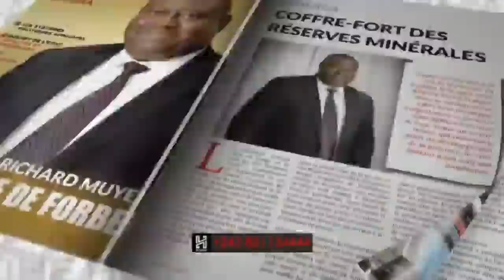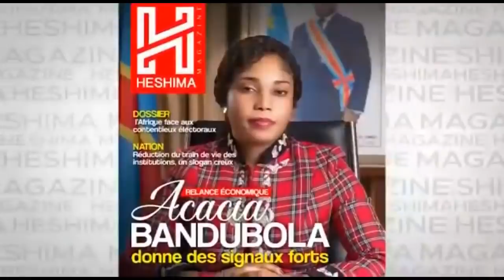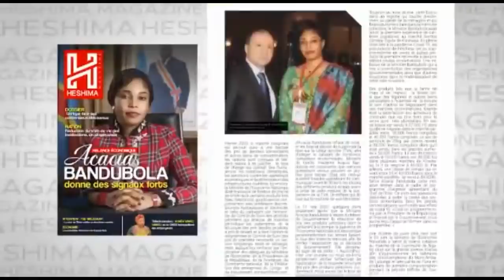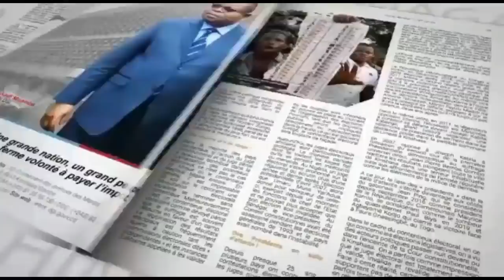KABILA DEMANDE PARDON ET ENVOIE 3 EMISSAIRES CHEZ DENISE NYAKERU POUR CONVAINCRE FELIX TSHISEKEDI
KABILA DEMANDE PARDON ET ENVOIE 3 EMISSAIRES CHEZ DENISE NYAKERU POUR CONVAINCRE FELIX TSHISEKEDI . ABBE SHOLE DU 03/11/2020

Merci à tous
Chancella Tshala .